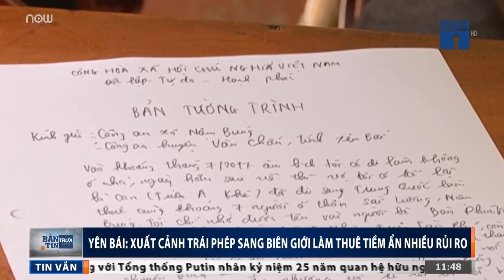Xuất cảnh, làm thuê "chui" và những hệ lụy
VTC1 | Trong nhiều năm qua, dù cơ quan chức năng tỉnh Yên Bái đã có nhiều hình thức tuyên truyền, vận động, carh báo về những tủi ro khi xuất cảnh trái phép sang Trung Quốc làm thuê nhưng người dân vẫn bất chấp, mặc kệ những hệ lụy.